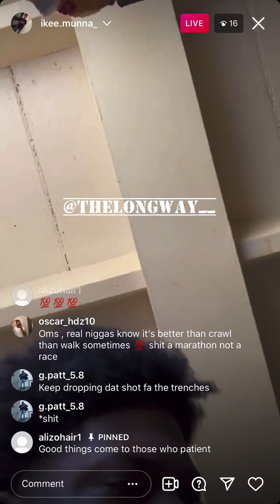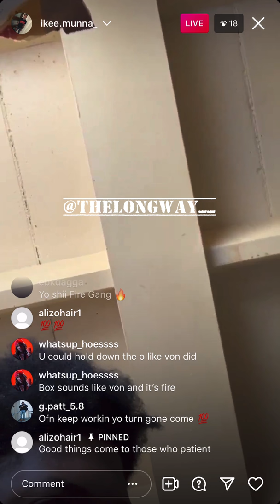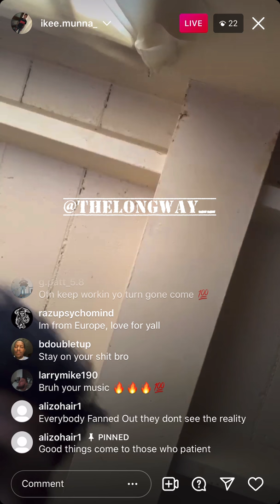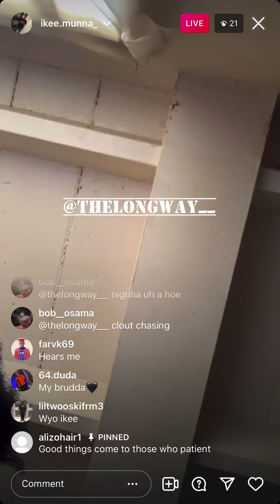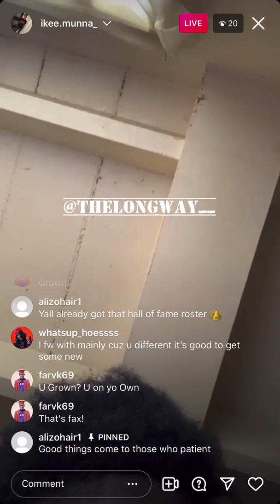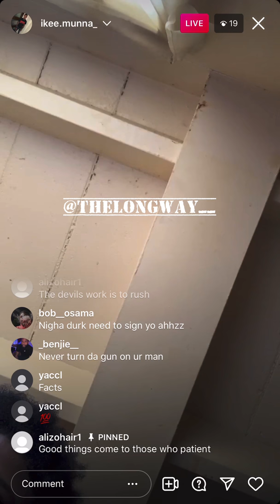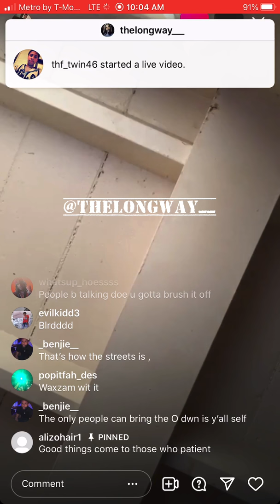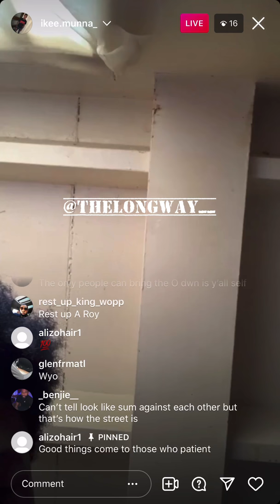O’Block Ikee Breaks Silence Explains What Really Happened To A.ROY